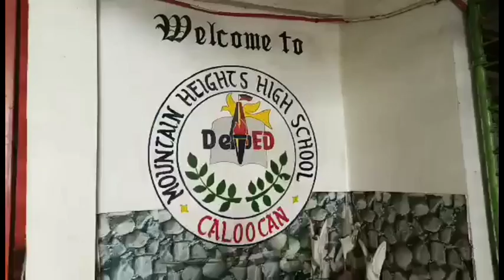BRIGADA ESKWELA Mountain Heights Highschool TAU GAMMA PHI. Cefels lll CC/Miramonte Heights CC